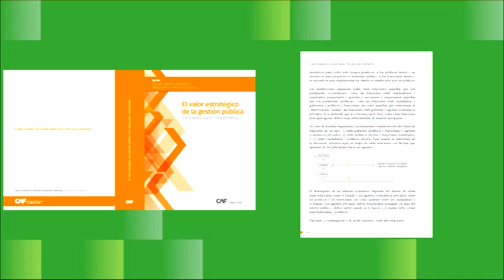Presentación de la serie "Estado, Gestión Pública y Desarrollo en América Latina"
En este video se presenta la serie de libros "Estado, Gestión Pública y Desarrollo en América Latina" de CAF.